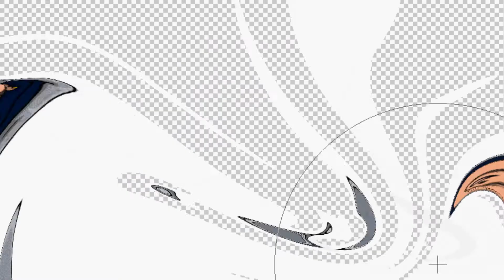SORRIZO RONALDO - NOVA [ 2J DESIGNER ]